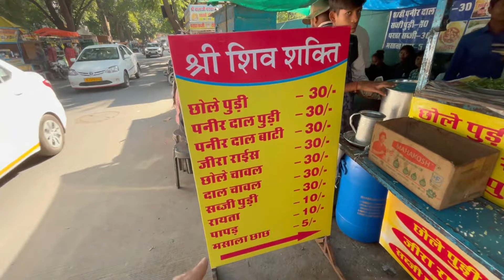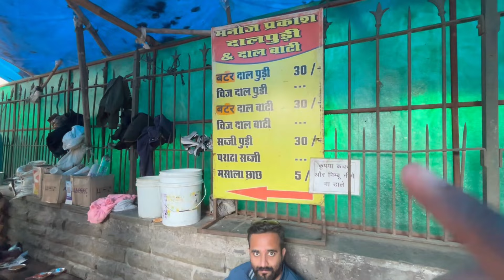उदयपुर का बेस्ट Street Food सिर्फ 30 रुपये में भर पेट खाएं 😍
Indulging in Udaipur's Culinary Delights on a Budget: Street Food Under ₹30! 😍🍜

Join us in Udaipur, the City of Lakes, as we embark on a pocket-friendly culinary adventure, exploring the best street food gems that won't cost you more than ₹30! From savory snacks to sweet treats, Udaipur's street food scene is a delightful journey for your taste buds without breaking the bank.

🏰 Udaipur's Street Food Extravaganza: A Gastronomic Affair
Dive into the heart of Udaipur's vibrant streets, where every corner offers a unique culinary surprise. From the fragrant aromas of spices to the sizzling sounds of street vendors, our journey unveils the city's rich culinary heritage.

🍢 ₹30 Feast: Unveiling the Street Food Wonders
Challenge accepted! Armed with just ₹30, we explore the nooks and crannies of Udaipur to curate a satisfying street food feast. Discover the variety of mouthwatering options available, each bite a testament to the city's diverse flavors and culinary prowess.

📸 Visual Feast: A Culinary Tour Through Udaipur's Streets
Immerse yourself in the vibrant visuals captured on our gastronomic exploration. From the vivid colors of street food stalls to the animated expressions of satisfied customers, experience the dynamic tapestry of Udaipur's street food scene.

🤤 Street Food Favorites: Rating the Budget Bites
Our taste buds become the judge as we rate and review each dish based on taste, authenticity, and value for money. Find out which street food delights secured a spot as our favorites and earned their place in Udaipur's culinary hall of fame.

🌐 Engage with Us: Share Your Udaipur Street Food Stories
We invite you to be part of the conversation. Share your favorite Udaipur street food spots, reminisce about your culinary adventures, and connect with fellow food enthusiasts in the comments section.

This Udaipur street food journey is just a taste of the diverse culinary experiences we explore.

Embark on this flavorful expedition with us, savoring Udaipur's street food treasures, and discover that great taste doesn't have to come with a hefty price tag. Join the feast, share the joy, and relish every bite of this budget-friendly culinary escapade! 🍲👣